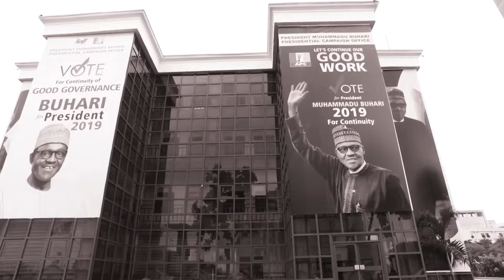Flood the Economy with Liquidity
The federal government may have denied proposing an increase in the Value Added Tax, but for development economist Odilim Enwegbara, the increase is long overdue